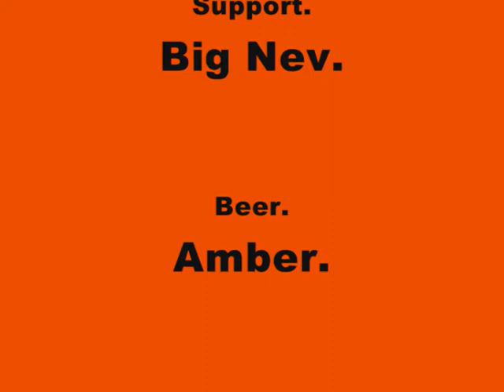Levellers: Beautiful Days 2011: Acoustic- Big Top. Part Two.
Acoustic in the Big Top.
Beautiful Days 2011.